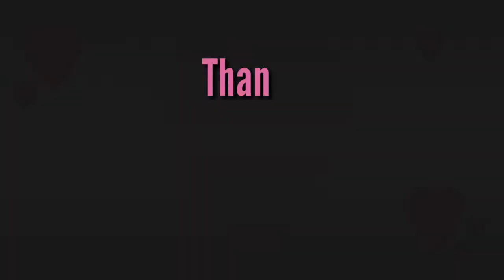Dhokha Dhadi || Arijit Singh || Raw Cover Song By Tapendra Tikhatari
🙏 guys I am back with another cover song

Vocal : Arijit Singh
Lyric : Nilesh Mishra &  Swanand Kirkire
Label : Eros Now

thank u 💕💕💕